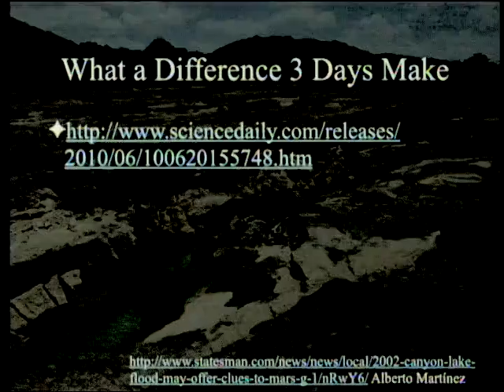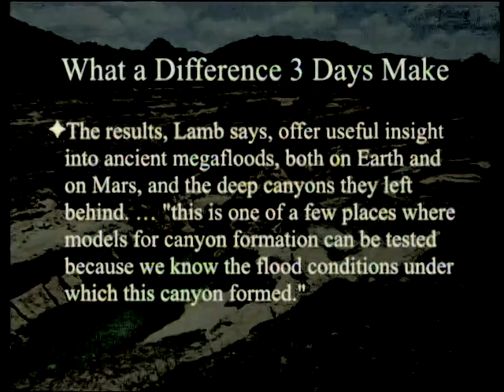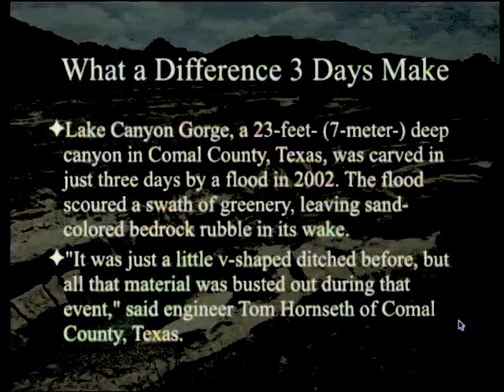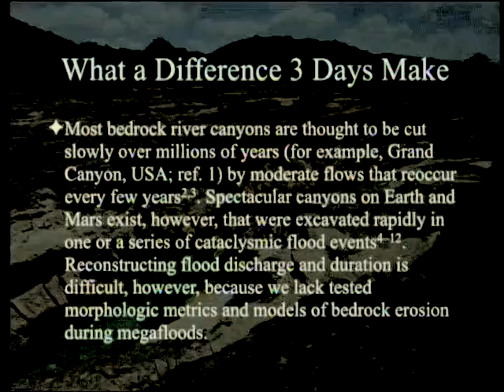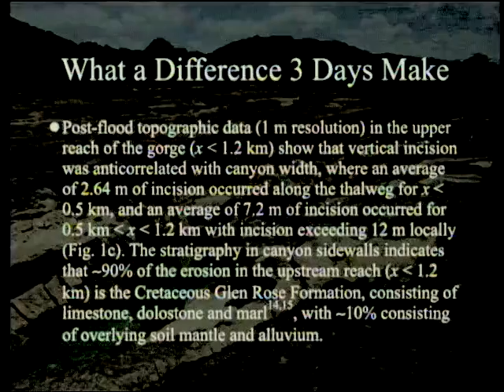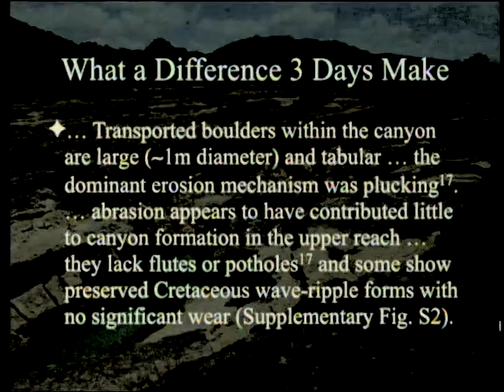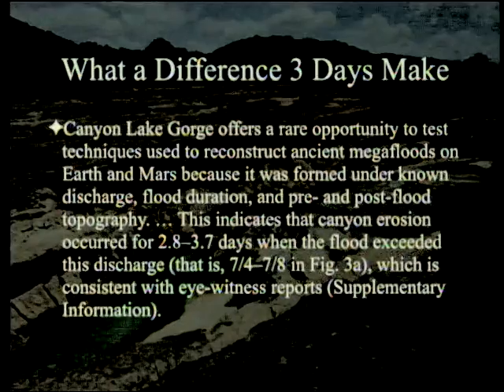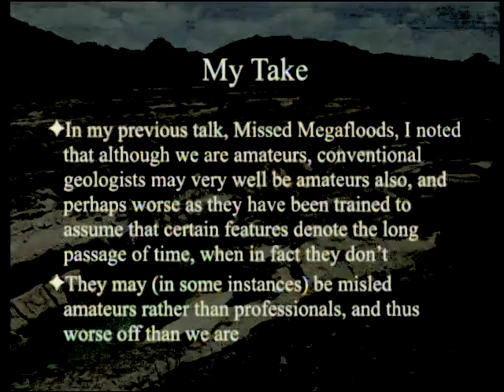What a Difference 3 Days Make 1-9-2016 by Paul Giem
Canyon Lake Dam in Texas overflowed for 3 days and cut a canyon 9 meters deep. An article describing the flood notes that it is difficult to find distinguishing features between this flood and conventional geologic processes.

1. Lamb, M. P. & M. A. Fonstad. 2010. Rapid formation of a modern bedrock canyon by a single flood event. Nature Geoscience 3: 477-481.